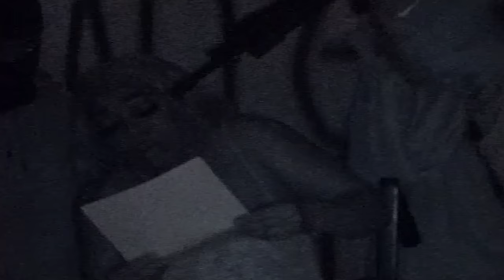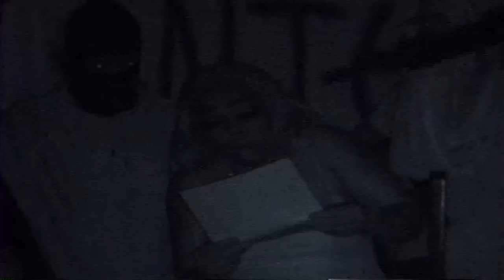Skippa - Like Me (Official Music Video)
Skippa Performing “Like Me”

Produced By: Sulfa Ge Records

Composed By: Sabaster Muzik

M&M By: Modern People Production

Directed By: Bankroller Visuals